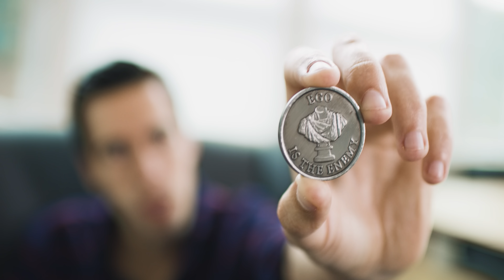The Difference Between Ego and Confidence | Ryan Holiday Daily Stoic Thoughts #15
People wonder what the difference between ego and confidence is. Confidence is based on reality, ego is a story we make up about our own greatness. Stoicism is about building confidence and humility and destroying ego.

People draw on the examples of Kanye West and Donald Trump to say ego is a good thing and can help promote success, but it's not clear that ego helps these people. That argument also says nothing of the havoc ego wreaks in the lives of people like Kanye and Trump. They may be successful in terms of wealth and power, but do they seem like happy people? Should we aspire to live like them?

Daily Stoic is a community built around the teachings of Stoicism. If you're wondering "What does Stoicism mean?", "Who was Marcus Aurelius?", "How to be a stoic?" or "How to practice stoicism in daily life?" check out the Daily Stoic:

Stoicism is a practical philosophy. It’s built for action, not endless debate. The main thinkers that the Daily Stoic focuses on in stoicism are Marcus Aurelius, Epictetus, and Seneca. The Daily Stoic is a guide to how to practice stoicism in your daily life, the daily routines of stoicism, and is a practical guide to stoicism. This channel is stoicism 101, it will tell you what stoicism is and how to be a stoic. Ryan Holiday has been practicing stoicism and writing about stoicism for more than a decade and his insights will give you guidance to practicing stoicism in your day to day life.

1. Like the video

2. Comment. We try to answer as many questions as possible in the comments! Also, if you have great stuff to share with other viewers we love to see people discussing these ideas!

| SOCIALS |

Ryan Holiday has influenced the modern stoicism movement greatly. His books are read by modern stoicism's practitioners like Tim Ferriss, Robert Greene, Gary Vee, Andrew Kirby, and others.